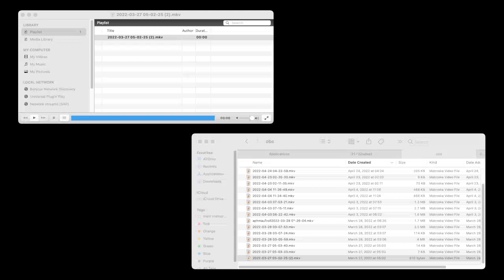Vlc Play 810bytes Mkv File Outtake! 2022 05 30 14 59 44